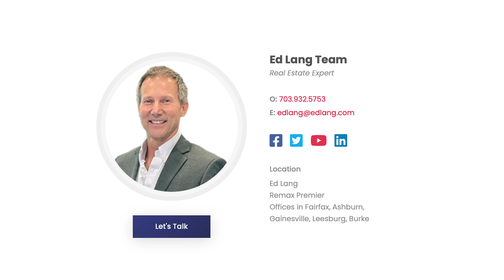ELT Testimonial Megan & Daniel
🏡 First-Time Homebuyer's Journey: Unveiling the Dream Home Experience with Ed Lang Team 🏡

Embark on a heartwarming journey as we sit down with our delightful first-time homebuyers Daniel and Megan in this exclusive interview by Ed Lang Team with Remax! 🌟 Discover the highs, lows, and everything in between as they share the intimate details of their quest for the perfect home.

Join us for an inside look at the challenges and triumphs that come with purchasing your first property. From navigating the market to sealing the deal, these engaging stories offer valuable insights and advice for anyone taking their initial steps into homeownership.

Are you a first-time homebuyer, or simply fascinated by real estate tales? Your dream home is closer than you think! 🔑✨ FirstTimeHomebuyer RealEstateJourney EdLangTeam RemaxRealty 🏠💖